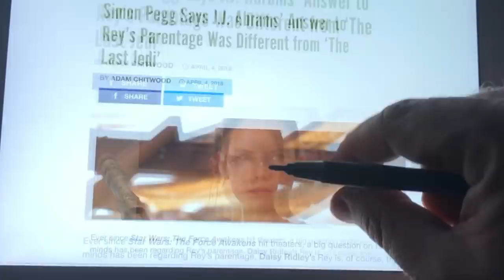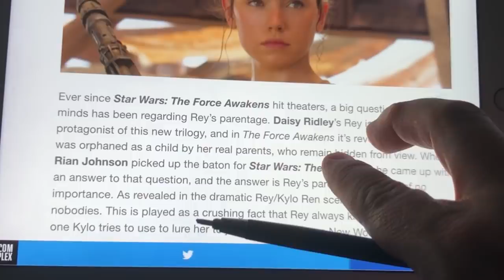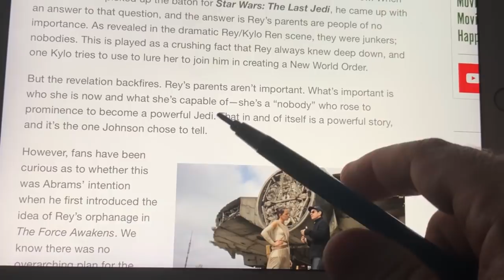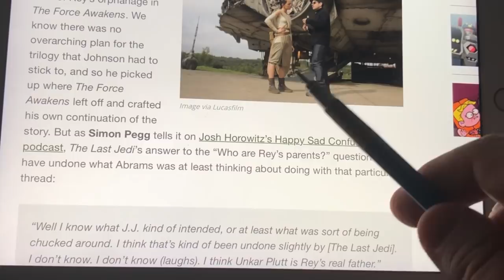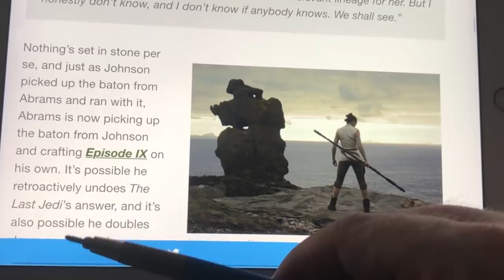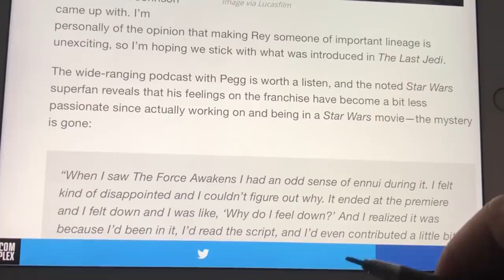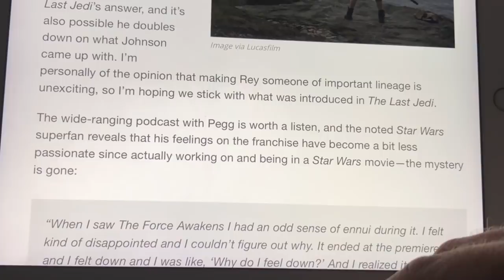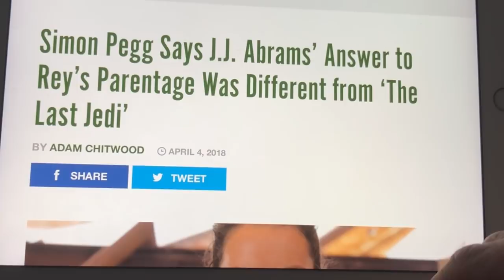SIMON PEGG DROPS AN ELBOW ON STAR WARS THE LAST JEDI!!